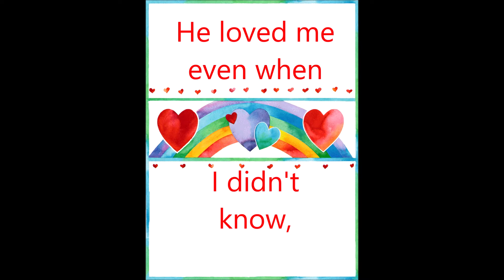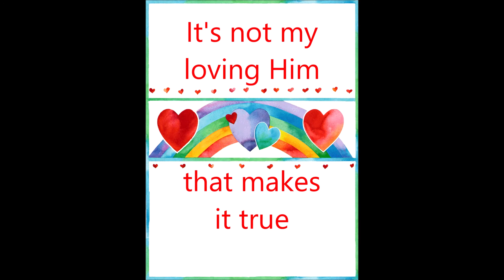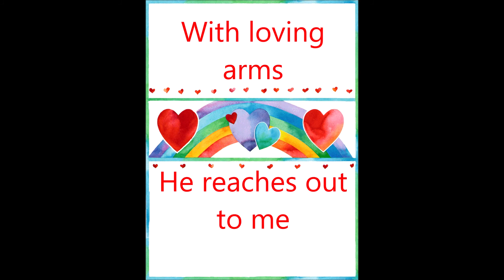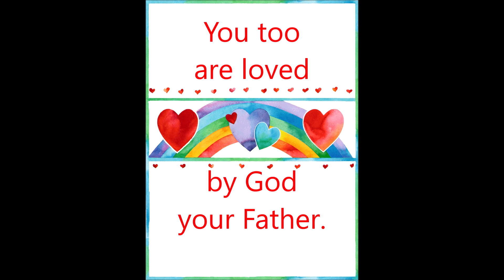The Greatest Miracle